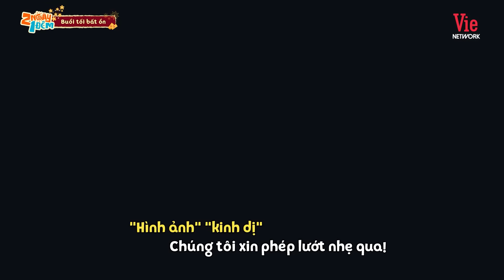HIEUTHUHAI đòi "phục vụ" cậu 3 Cris, bộ 3 xui xẻo mặt dày đột nhập chiếm dụng sofa của Trường Giang